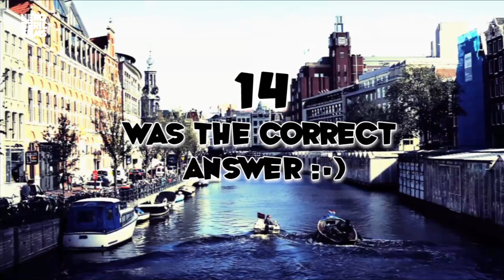Disfunktion feat. Stephen Pickup - Chasing Clouds Away (Making Of) [PinkStar Records/Sirup Music]]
OUT NOW!!

Disfunktion present their new Vocal House hit 'Chasing Clouds Away' featuring vocals by Stephen Pickup.

Getting a lot of support and top chart positions, the shooting stars of 2011/2012 previously released the Vocal tunes 'Lost All The Ways' (feat. Nicky Prince) and 'In The Sunshine' (feat. Max'C). The catchy follow-up again released on Switzerland's top label PinkStar Records will continue this roll from the Dutch duo.

Barteld Frech & Mike Tielemans aka Disfunktion are a true DJ-producer duo. After getting their first track signed to Olav Basoski's Rootz Records in 2007 they were well on their way to start a massive catalog full of bangin' house tunes. Their addiction to house music led to a diverse and evergrowing discography. Their remixes and releases found their way to massive labels like Defected, Sneakerz Muzik, Doorn Records, Housesession, Be Yourself Music and Spinnin' Records.

Credits:
Director/DP/Editing: Loris Mazzeo
1st AD: Sam Roche
Female Act: Georgina K.
Male Act: Thijs J.